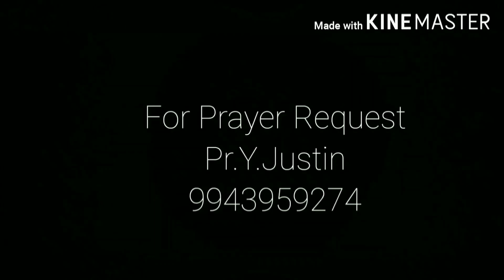பரிசுத்த வேதாகமத்தின் 66 ஆகமங்கள் /J.s.Jeo Sterling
Voice Of Jesus Church Annavasal
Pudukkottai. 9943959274